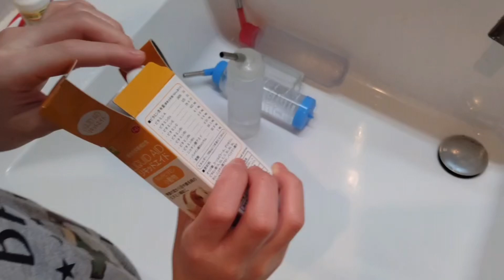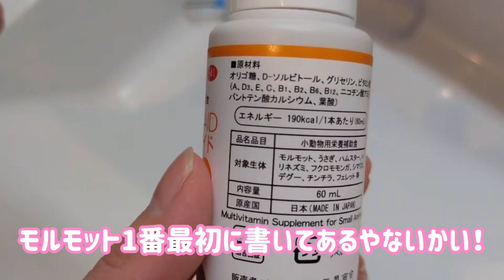【商品紹介】水に入れるタイプのビタミンC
【Product Introduction】水に入れるタイプのビタミンC(Vitamin C to put in the water)のご紹介です😄

animal
cavia
Cavy
Chinchilla
cobaye
cobayo
Cochon d'Inde
conejillo de indias
cute
degu
Entrez
Eublepharis macularius
Exotic animal
fluffy
guinea pig
marmot
molcars
Murmeltier
pet
porcellino d'India
豚鼠
기니피그
Scholar
Sugar glider
Tiny
爬虫類